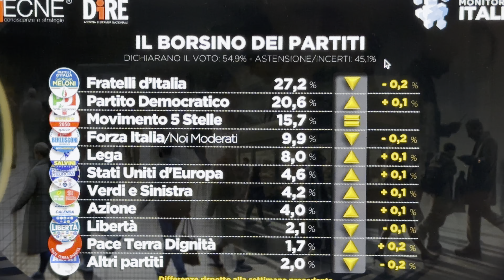SONDAGGIO POLITICO TECNÈ LE PERCENTUALI DEI PARTITI AL 18 MAGGIO 2024